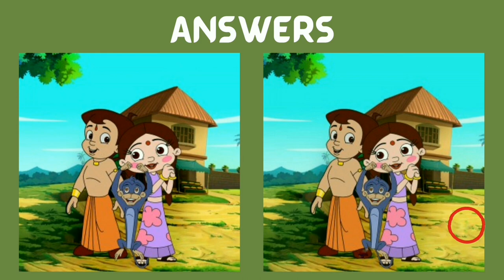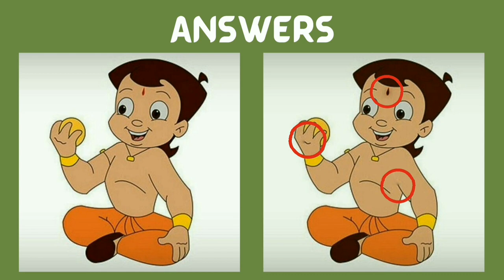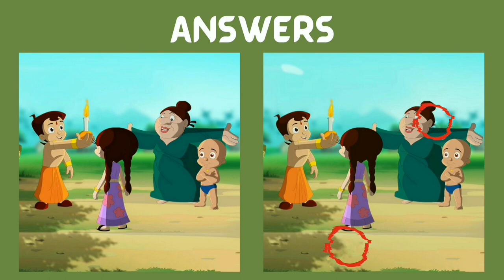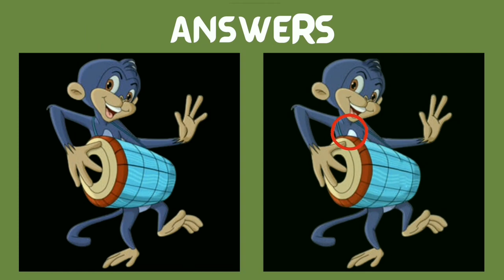find the difference between | can you spot the difference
Intro            0:00
Puzzle 1     0:08
Puzzle 2     0:32
Puzzle 3     0:56
Puzzle 4     1:21
Puzzle 5     1:46

Find the difference of the following
Paheliyan
photo hunt
differences between 2 pictures
only genius
picture puzzle
difference game
find the difference game
3 differences
Find 3 differences game
find difference
Find the 3 difference
info teaser
Find 3 difference
find differences
Puzzle game
Puzzle solve
Puzzles
Quiz
find 5 differences game
hindi paheliyan
find the difference emoji
findthedifference hard
the difference
memory game
mind games
find the difference
quiz
guess the difference
apollo robbins
brain exercises
brain games
the difference
guessing games
mind games
photo hunt
only genius
picture puzzle
difference game
5 differences
find difference
find the 5 difference
info teaser
find 5 difference
find differences
find 3 differences, SpotTheDifference
FindTheDifference
Brain teaser
differences in pictures
quiz
Brain training
challenge
fun
family